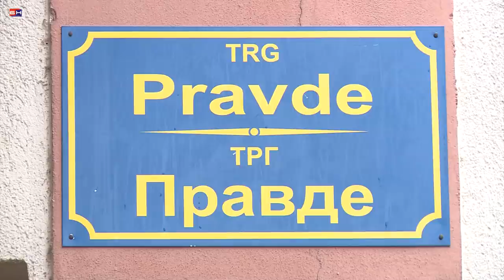Brcko - Optuzeni za ubistvo pusten na slobodu